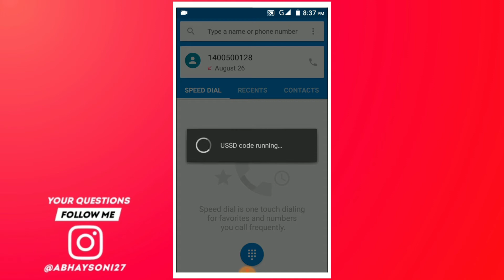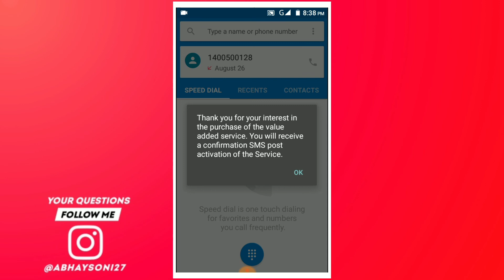Airtel Missed Call Alert Activation | How To Activate Missed Call Alert Free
So guys ajj ki is video me apko btane wala hu ki Airtel me missed call alert kese lgaye free me,how to activate missed call alert on Airtel so full details se ajj ki is video me apko btane wala hu.

Cover Topics.

How to activate missed call alert in Airtel
Airtel Missed Call Alert Activation
Airtel me missed call alert kese lgaye
Airtel Missed call alert service
Airtel Missed Call Alert Activation code